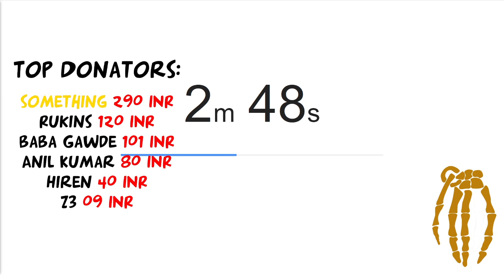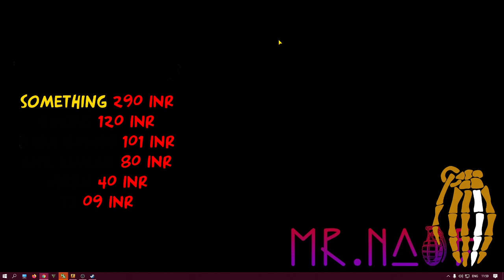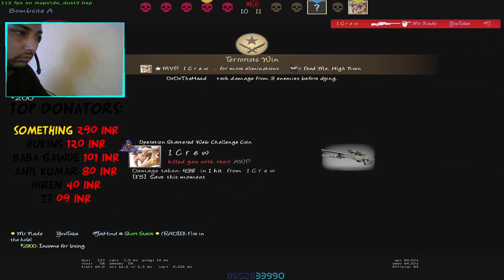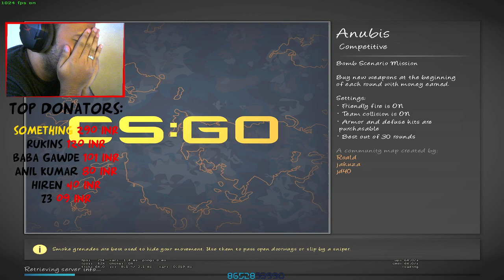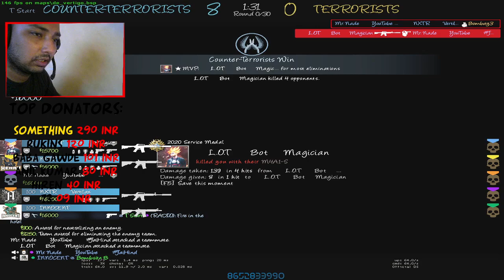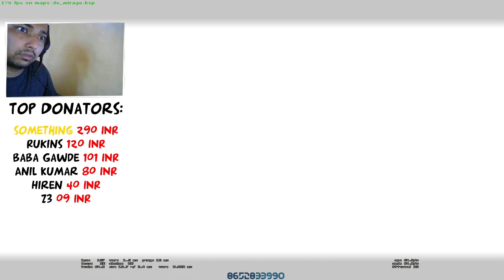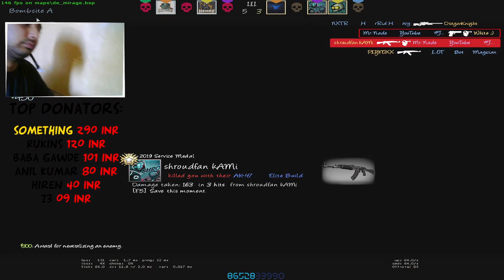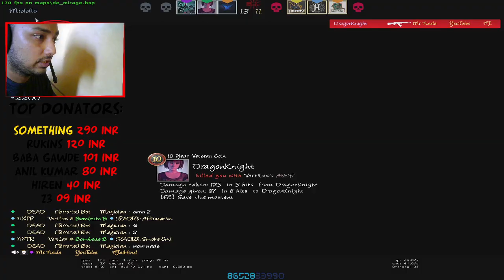WELCOME TO THE DAY STREAM FEATURING MR. NADE | Social Talks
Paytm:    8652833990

!steam
!sub
!tip
!tradelink
!config
!help
!rank
!specs
!wagroup

JOIN US!

WATCH US!

CsGo Configuration:

I keep on changing

PC Specification:
Processor: Intel 4690k
Mother Board: MSI Z97 Gaming 5
Ram: HyperX 8GB
HDD: 1.5 TB
Power Supply: Cooler Master Thunder 450W
Graphics Card / GPU: MSI 1060 6GB